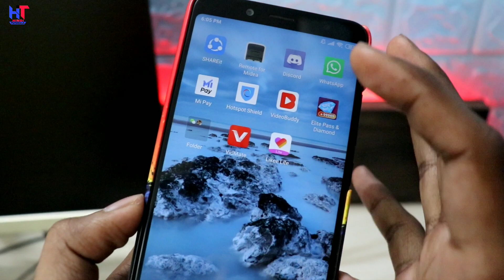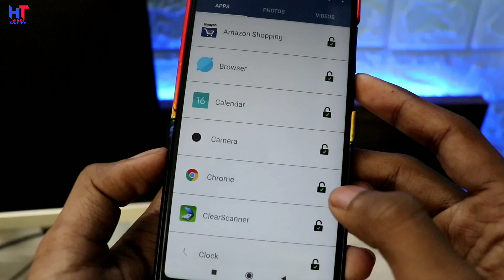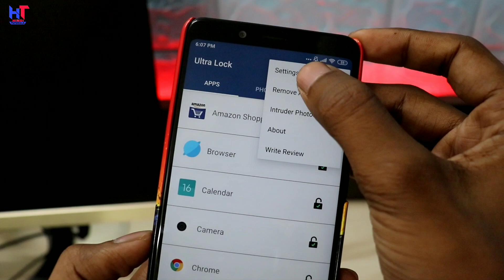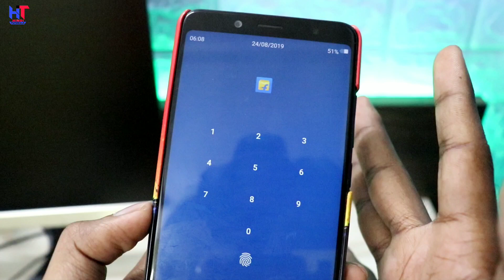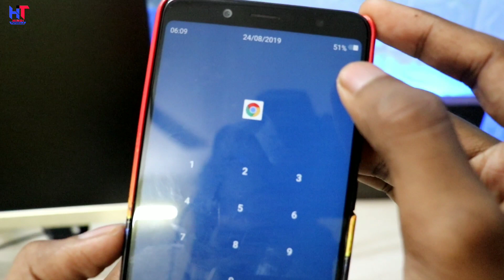New Secret Android Phone Lock | 0.01% People Know This Secret Lock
Hello friends,
Es video me Maine apko ek Kamal ke lock ke baare me bataya hai jo bahut Kamal ka hai ! Ye lock aur apko Kahi dekhne Ko nahi milega ! Es lock Ko apke alawa koi bhi unlock nahi kar payega !